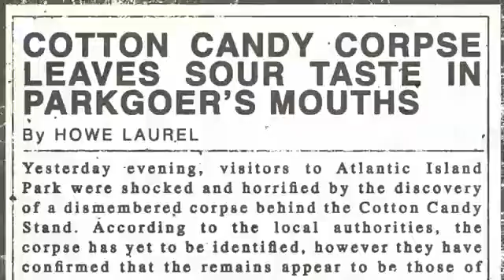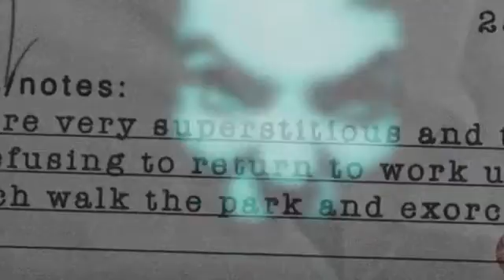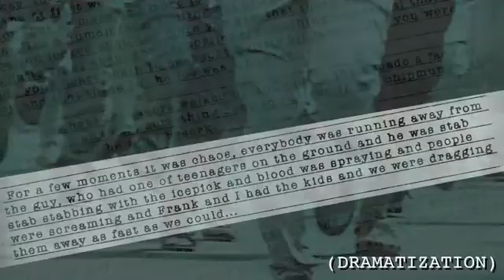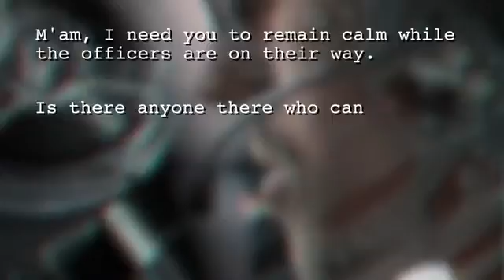THE PARK - TRAILER DE LA HISTORIA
En The Park, estrenado a tiempo para Halloween, interpretaremos a la joven Lorraine, madre viuda, que decide llevar a su hijo Callum al parque de atracciones al que ella acudía en su niñez. Cuando ya el parque está cerrando y estamos en el aparcamiento con nuestro hijo en el coche, Callum se percata de que ha perdido a su osito de peluche. Como buena madre que somos, hablamos con el taquillero y, en un despiste, el niño entra corriendo dentro del parque de atracciones.

Esta es la excusa para adentrarnos en él. El empleado nos promete cerrar las puertas una vez atravesamos el torno de la entrada. Al subir por las escaleras mecánicas que nos elevan al parque de atracciones la realidad se convierte en una pesadilla oscura y ya las cosas dejan de ser como parecen. Este es el punto de partida de The Park. Llamaremos a Callum y usaremos sus distantes respuestas para tomar la dirección correcta. Pero esa es la ilusión para ocultar que, en realidad, lo que el juego quiere ofrecer no es suficiente. No puedes perderte, el parque temático es un círculo gigante muy lineal y siempre nos quiará por donde el título quiere y seguir un orden determinado. Esto no es necesariamente malo, pero dado el cariz que su jugabilidad va tomando, ciertamente habría necesitado de un repaso y/o una reformulación por parte del estudio en cuanto a expandir su duración